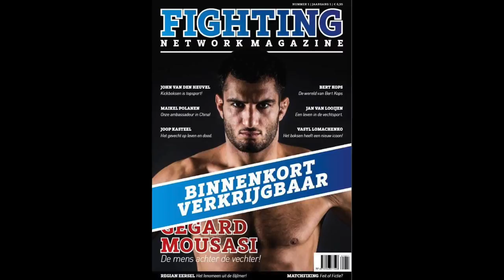RingsVideo Nieuwegein 2018 Allesandro Caredda Vs Jan Kaffa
Rings fighting Network Nieuwegein 2018

A-klasse --64 kg Alesandro Caredda Vs Jan Kaffa ( ARJ )